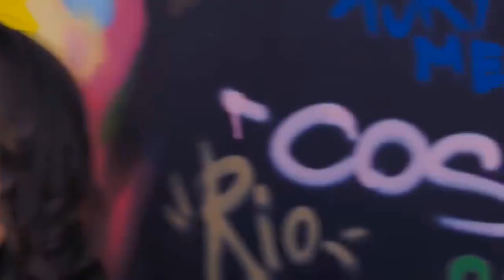Redu X The Kiss (Extended Mix)